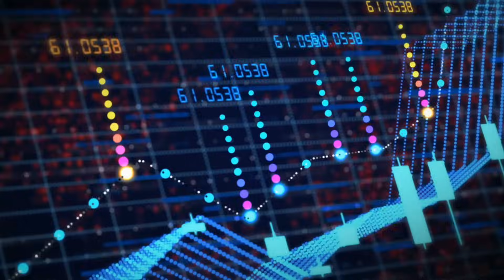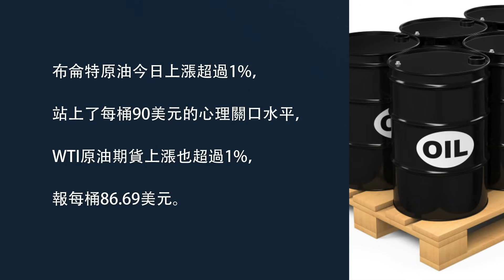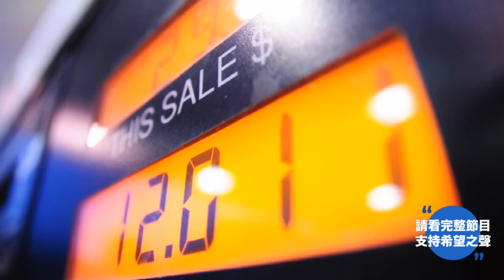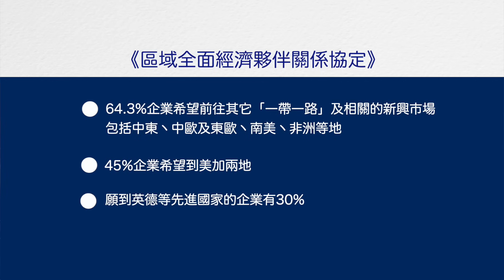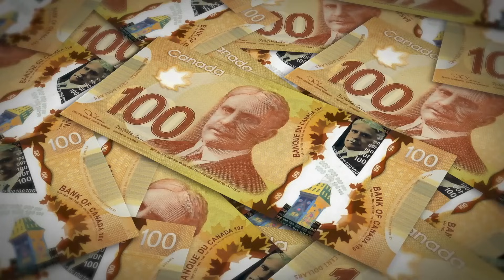美汽油價格意外U型反彈；為何九成受訪中企要出走？底特律和購車人士要遇上大麻煩；英國第2大城市「破產」？ 主播：黃曉翔【財經熱點】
國際油價 開啟新一輪漲勢， 美國汽油價格 也上升到了十多年來的季節性最高水平，普通汽油的全國均價報每加侖3.811美元。在夏季駕車出行高峰結束，汽油價格本應下行之際，駕車人士卻迎來了U型反彈。跨國企業供應鏈大轉移，動搖了中國大陸作為 世界工廠 的地位。最新數據顯示，在粵港澳地區和長三角地區營運的受訪中資企業裡，有超過8成的企業計畫去海外擴展業務。

內容提要：
國際油價開啟新漲勢，美汽油价格意外U型反弹
专家如何看美国经济前景？
底特律和購車人士要遇上大麻煩
英國第二大城市「破產」了？
世界工廠失訂單，九成受訪中企要出走
三華人股東與中共聯繫，被勒令從加拿大第一財富銀行撤股